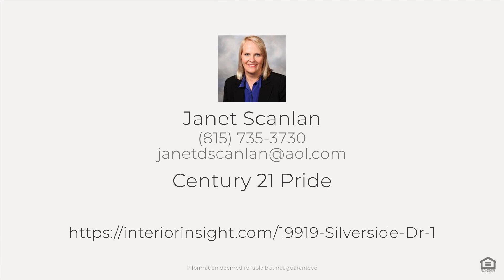19919 Silverside Dr, Tinley Park, IL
See the Property Website! :: Janet Scanlan - Century 21 Pride - :: SOD AND LANDSCAPING BEDS ARE NOW COMPLETE 10/6/2024!!!* NEW CONSTRUCTION * READY FOR OCCUPANCY!!!* LAKE MICHIGAN WATER* LINCOLN WAY EAST HIGH SCHOOL!!!* FRANKFORT TOWNSHIP EQUALS FABULOUS AWARD WINNING PARK DISTRICT! Welcome to your dream home nestled in the heart of Tinley Park's prestigious Brookside Glen community. This exquisite 4-bedroom, 2.5-bathroom residence boasts the esteemed Fane Model design, offering the epitome of luxury and comfort. As you step inside, you'll be greeted by an ambiance of elegance and sophistication. The grandeur of this home is immediately apparent, with its thoughtful layout and impeccable craftsmanship evident in every detail from the coffered ceilings in the family room to the extensive custom cabinetry! Entertain with ease in the spacious living areas, featuring soaring 9' ceilings on the first floor, oak flooring throughout the foyer, kitchen, eating area, living room, and mudroom just got the fresh final coat applied October 2026! Cozy up by the gas log fireplace with built in bookcase/storage on chilly evenings, creating cherished memories with loved ones. The heart of the home lies in the gourmet kitchen, adorned with granite countertops and a free-standing accent island, perfect for culinary enthusiasts and hosting gatherings. Revel in the convenience of the glass pantry door and adjacent cabinetry butler's pantry, offering ample storage space for all your kitchen essentials. Unwind in the luxurious primary bedroom suite, complete with a soaker tub, shower base, and a generously sized walk-in closet. Additional highlights include ceramic tile flooring in all baths and the laundry room, ensuring both style and functionality. Outside, enjoy the tranquility of the 12'x12' concrete patio over looking the large yard complete with a fenced yard on three sides, offering privacy and security, with the opportunity to easily finish the fencing for added convenience. This home also offers practical features such as a 3-car garage, mudroom with cabinetry, and a full (ready to finish) basement with rough plumbing, providing endless possibilities for customization and expansion. With dual furnaces, dual A/C units, and a humidifier on the 1st floor furnace, comfort is assured throughout the seasons. Don't miss your chance to experience the epitome of luxury living in this exceptional Brookside Glen residence. Upgraded 2" x 6" exterior construction adds extra blown in insulation and structural integrity when compared with older homes. Some photos have furniture and are of a furnished model for decorating ideas.